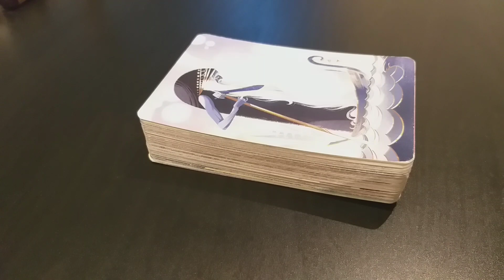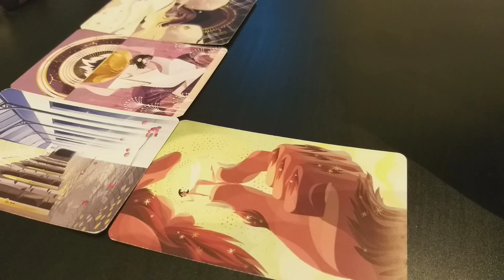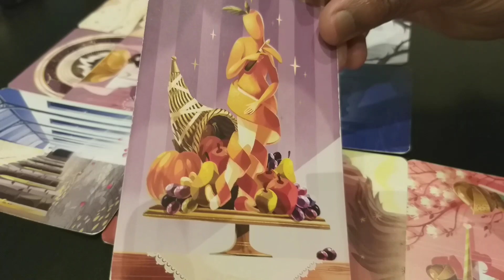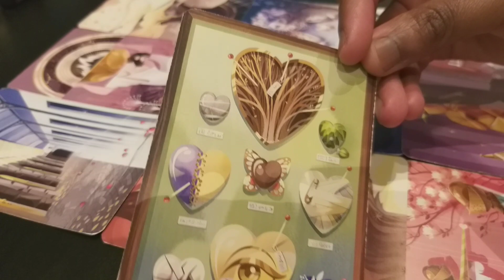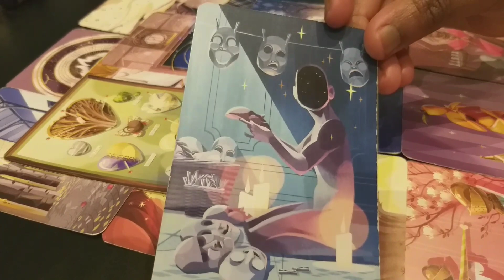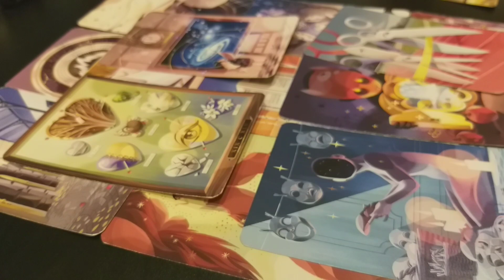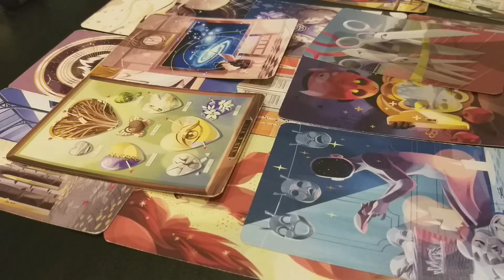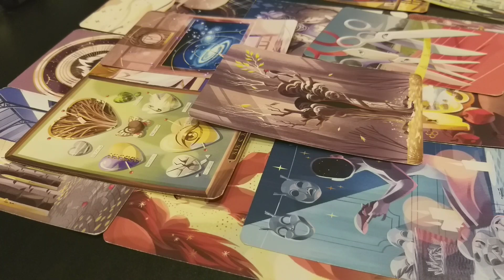Guidance Dixit - Boomerang